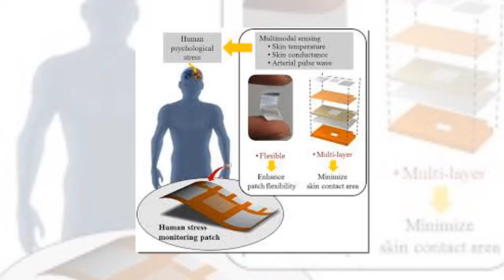best wearable tech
Equivital products monitor real-time physiological data and provide actionable information to healthcare and professional welfare users.